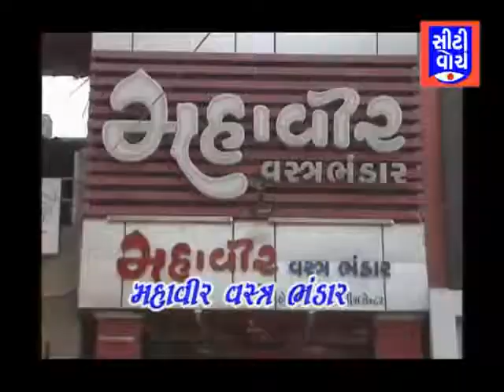વડીયા માં સરપંચ દ્વારા હાથ ધરાયું સ્વચ્છતા અભિયાન